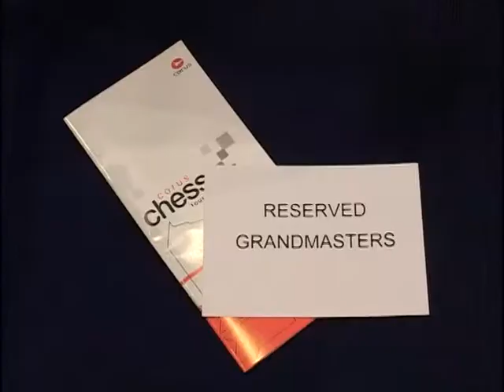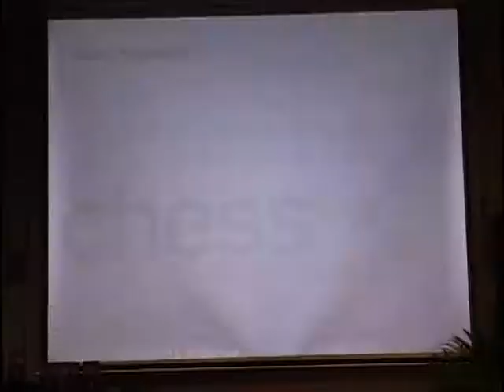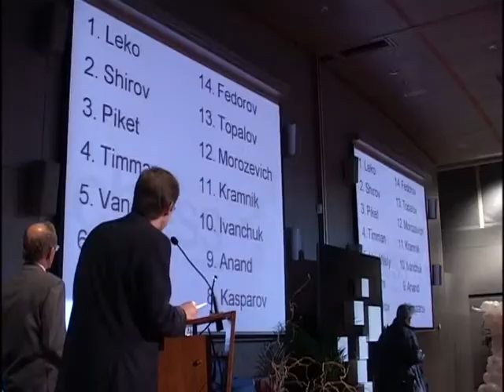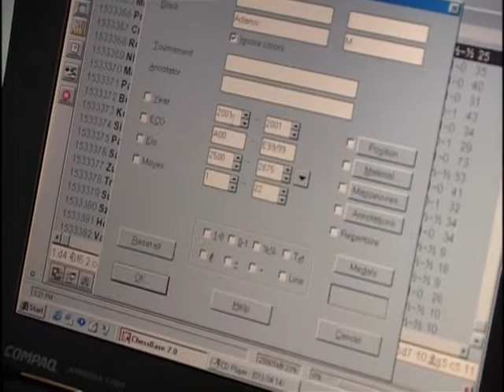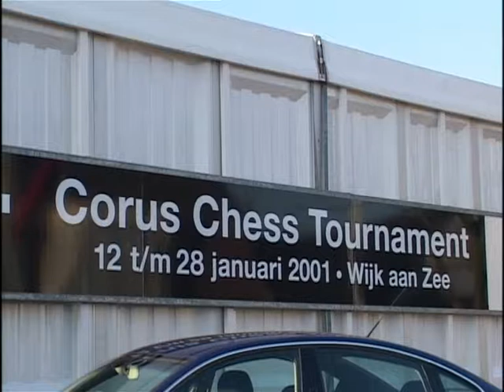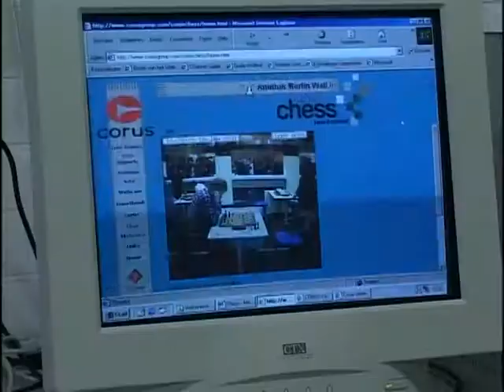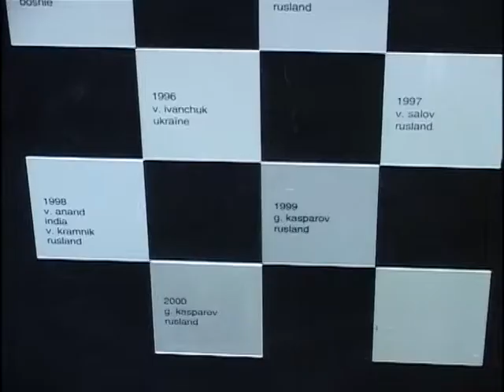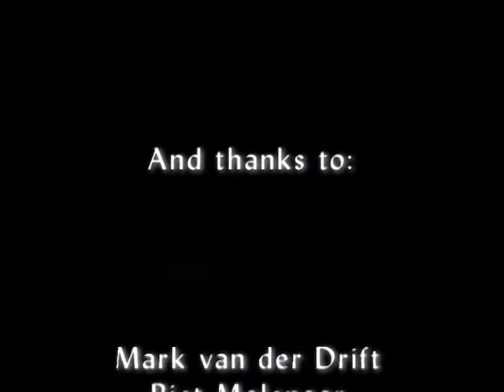NOT JUST A GAME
Documentary about Hungarian Chess Grandmaster Peter Leko.He became the world's youngest grandmaster in 1994.
Also featuring Garry Kasparov and many other top chess players.